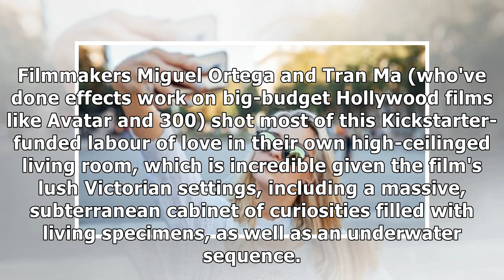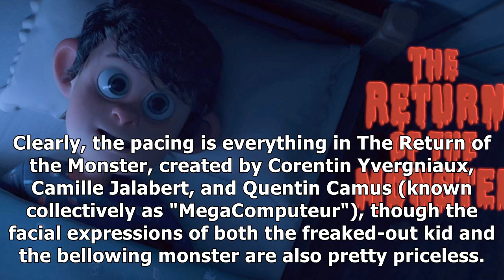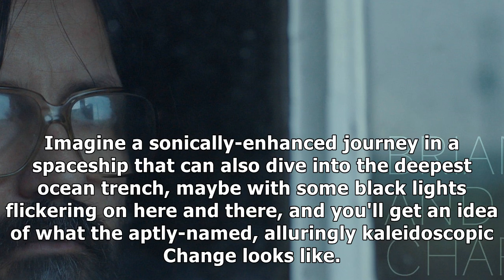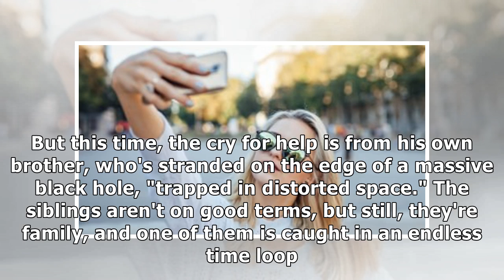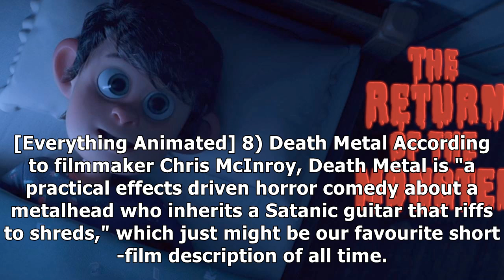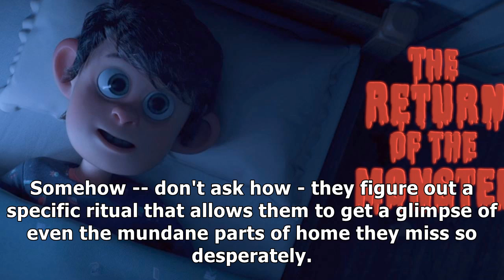10 awesome sci-fi and fantasy shorts to watch while you're waiting for the last jedi